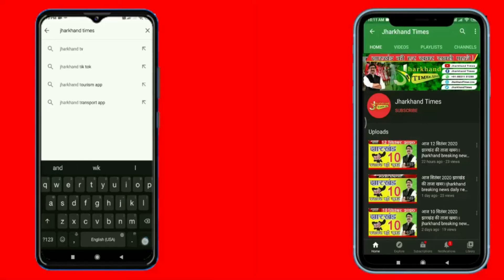सेना में भर्ती होने के लिए रात के अंधेरे में दौड़ लगाते युवक के जज्बे को सलाम, देखें वायरल वीडियो